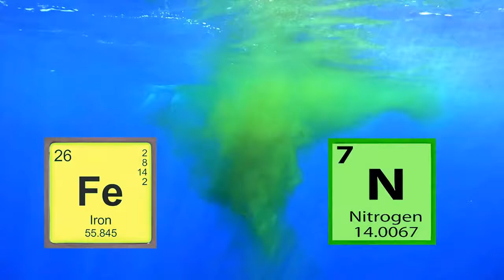My Edited Video